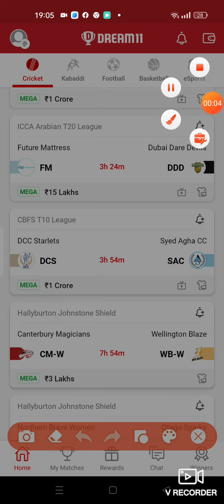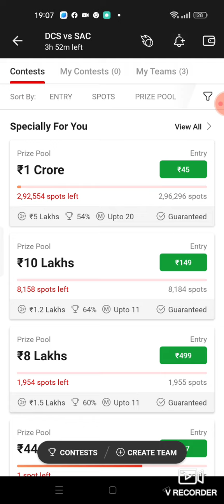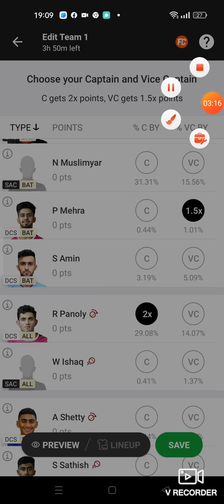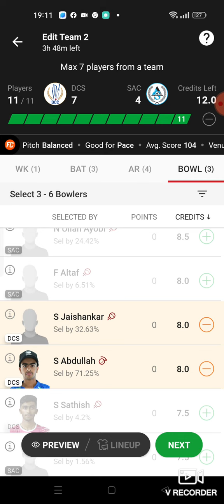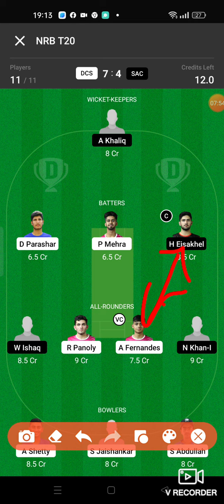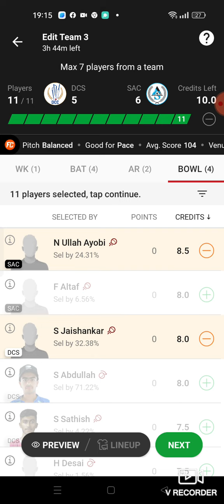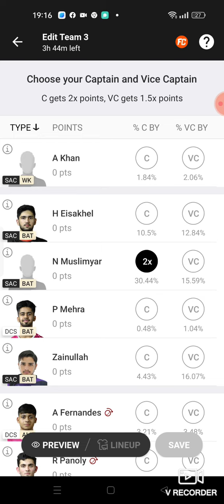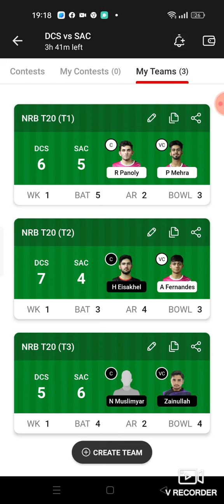dcs vs sac dream11 | dcs vs sac dream11 team | dcs vs sac dream11 today match